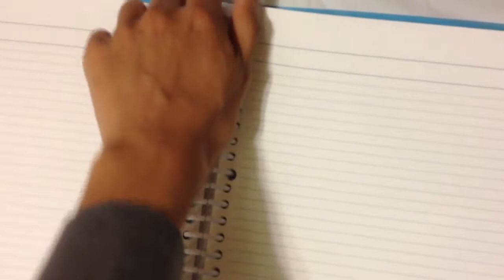A4 Serla 30 ring binder